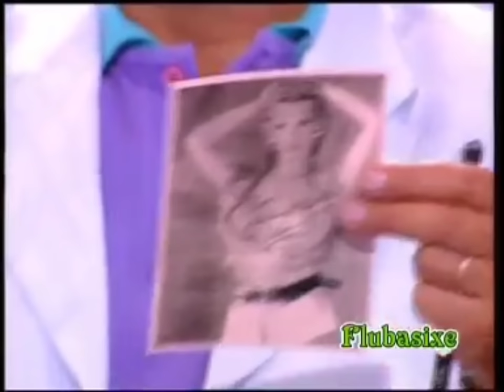La boda de La Veneno (Completo)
Cristina la veneno da detalles de su boda, padrinos, invitados, menú y la icónica pelea con Nova